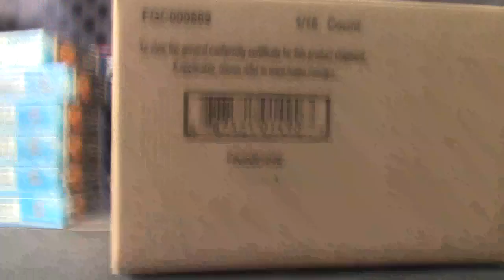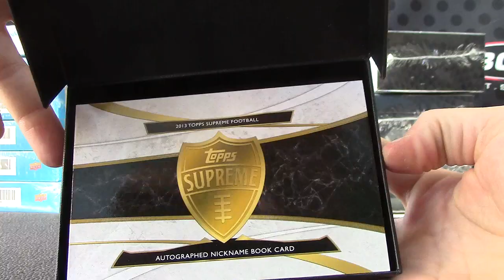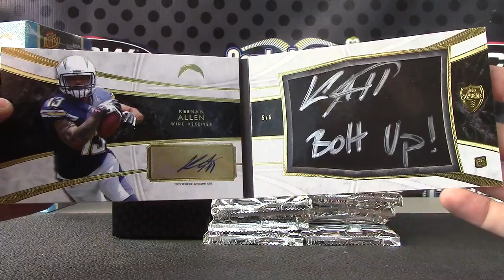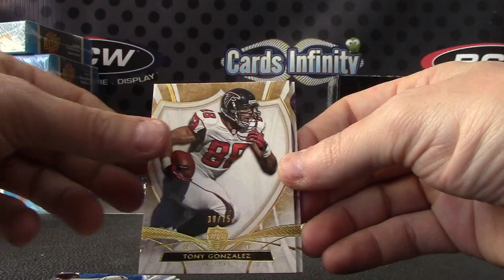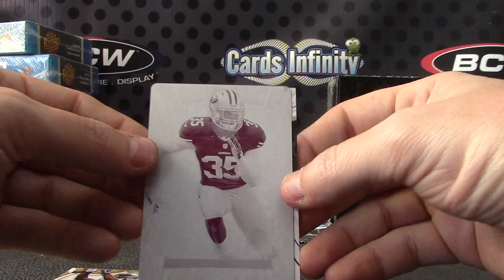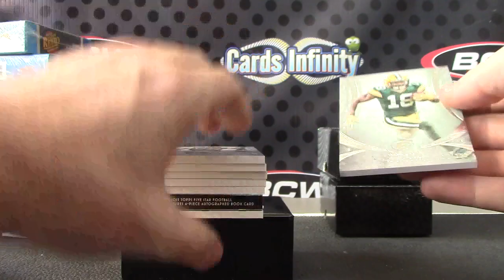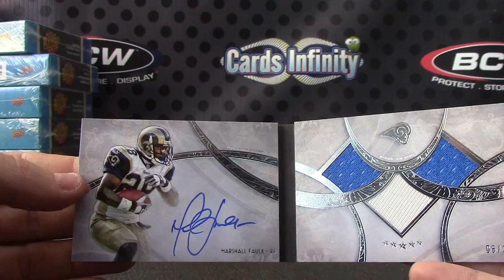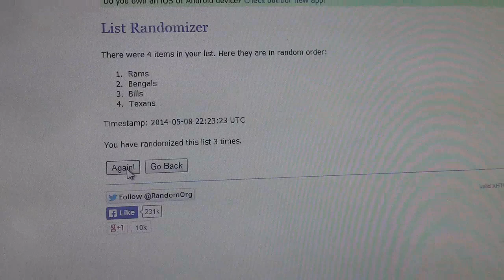2013 Supreme & Five Star 2 Case Break